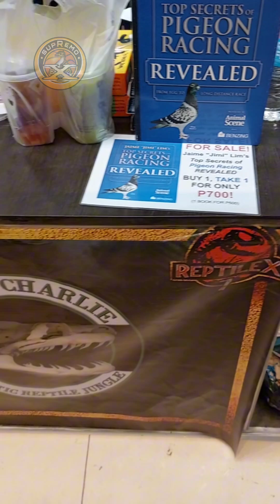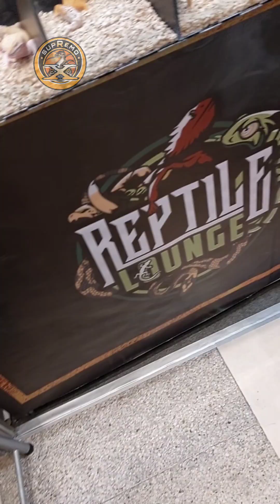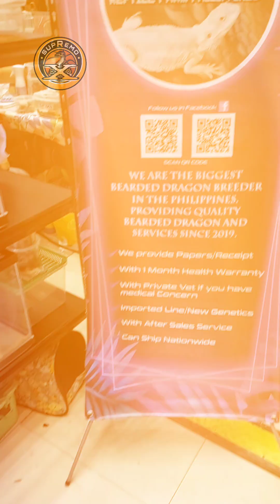REPTILE X-7 @ AYALA MALLS, MANILA BAY || SUPREMO eXo Pet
REPTILE X-7 @ Ayala Malls, Manila Bay - June 07, 08 & 09, 2024 (Reptile Expo)

Lucky Six Corn Snake Unlmtd GAMMA Exotic Hub Sugar Glider Philippines - SGP Pet Buddies Yantaw Pets Templar Kaizen Modern Dnasaurs Mod RKL Exotics CONGO Charlie - Exotic Southside Exotics Digipets PH Jom Hamstery PH. Morph Kings Reptile Farm Bleeding Moon Geckos Zoo Med Philippines MajestyOkaya Exotics Ball Pythons Asia Greensect Nature Foods The Reptile Lounge Zet Exotics PrimoPets Supplies PH Reptile Street PH The Bonswan Kennel Hidden Geckos Lucky 6 Reptile Farm Exotic Feeders Philippines Exoblock Main Reptiles by White Dragon Reptile Farm Philippines Coral Red by White Dragon Reptile Farm Exopods Manila Rat Central. Blue Moon Dragons WingMaster